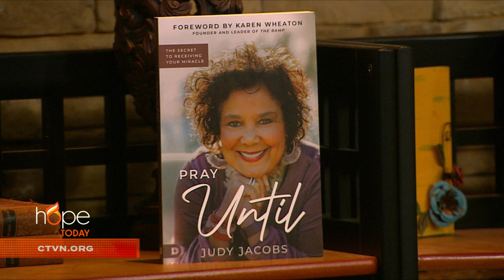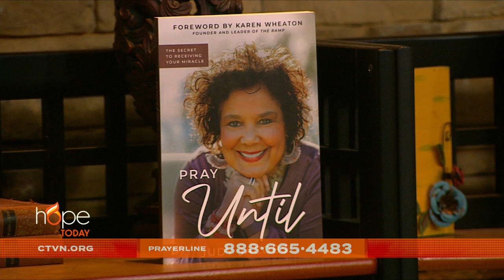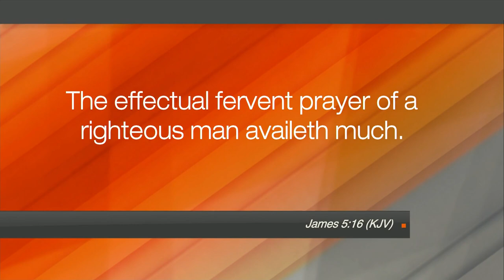Hope Today: The secret to receiving your miracle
Discover the secret to receiving your miracle. Pastor and author Judy Jacobs shares from her personal experience of turmoil and victory, as she encourages you to reach for the unreachable, believe for the incredible, and walk in faith toward your miracle.

"Pray Until: The Secret to Receiving Your Miracle"